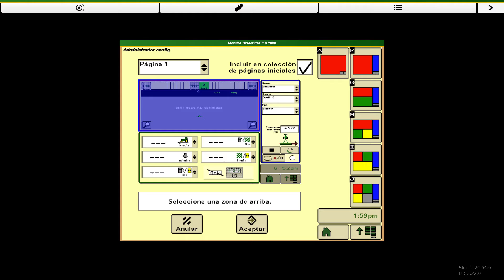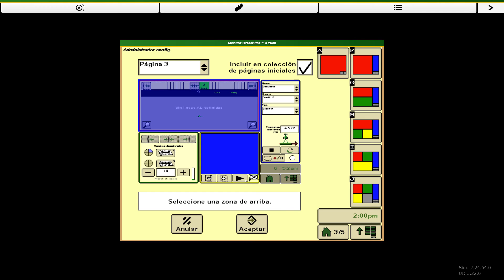Crear paginas en la pantalla 2630 de John Deere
Hoy os pongo un vídeo para crear paginas en la pantalla 2630 de John Deere para gente que no sepa hacerlo
Un Saludo